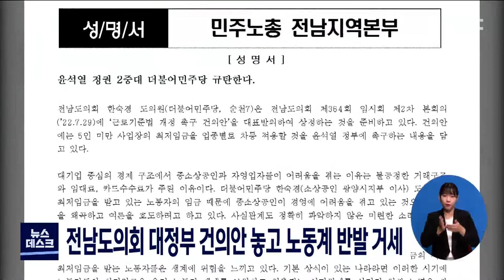전남도의회 대정부 건의안 놓고 노동계 반발 거세[목포MBC 뉴스데스크]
전남도의회 한숙경 의원이
5인 미만 사업장의 최저임금을 차등적용해야 한다는
내용의 대정부 건의안을 대표 발의한 것을 놓고
노동계가 반발하고 있습니다.

민주노총 전남본부는
중소 소상공인의 어려움은 불공정한 거래구조와
임대료, 카드 수수료가 주된 이유인데,
한 의원은 최저임금을 받고 있는 노동자의 탓으로
돌리고 있다고 비판했습니다.

또, 전남의 사업장 82%가 5인 미만 사업장인
현실도 모른채 민주당이 윤석열 정권의
반노동정책에 동조하는 것이라고 주장했습니다.